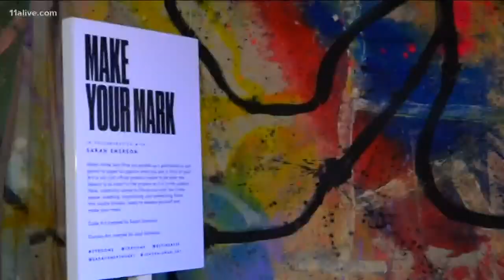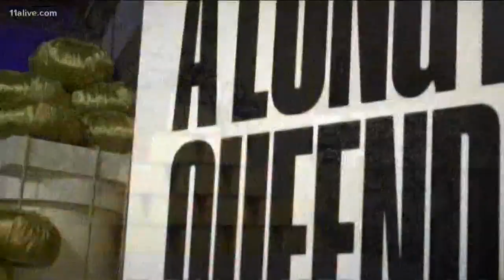29Rooms, art exhibit lighting up Instagram, comes to Atlanta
11Alive's Trent Gilbreath visited Refinery29’s pop-up art exhibit that’s made its way to Atlanta!